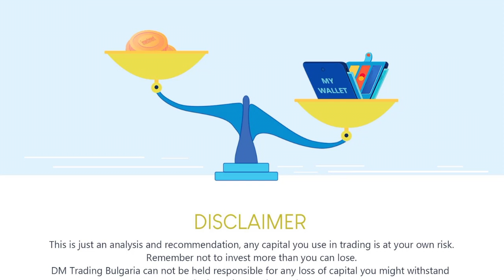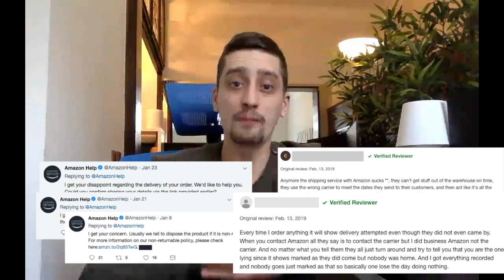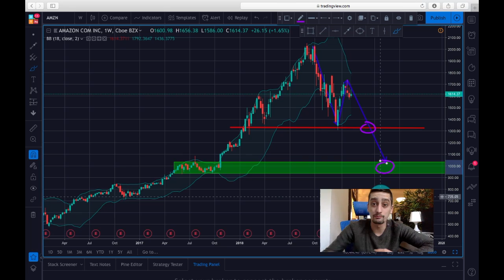Why to sell Amazon Stocks?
I want to tell you and show you why I believe that 2019 won't be such a great year for this retail giant and maybe shorting their stocks would actually be more beneficial than buying them!

There is a long road ahead until the end of 2019, but lets' see what happens with Amazon Inc.

Link for the video: